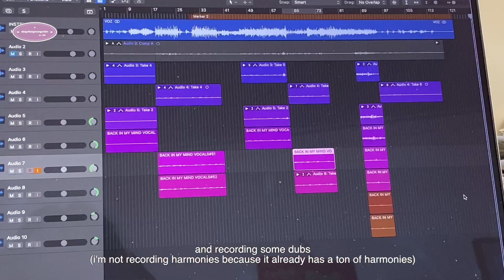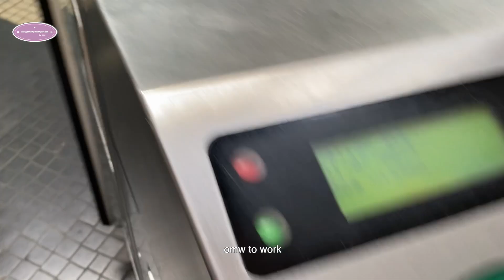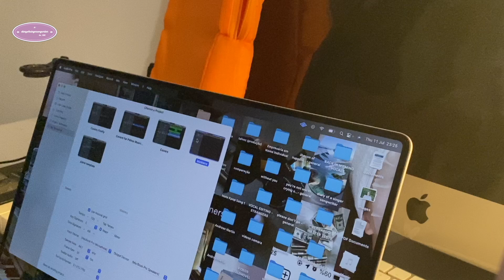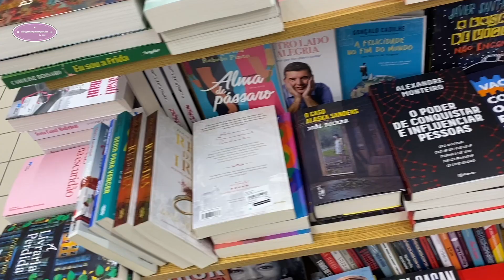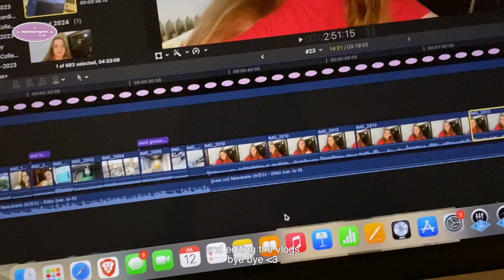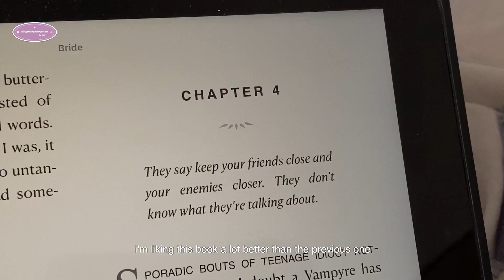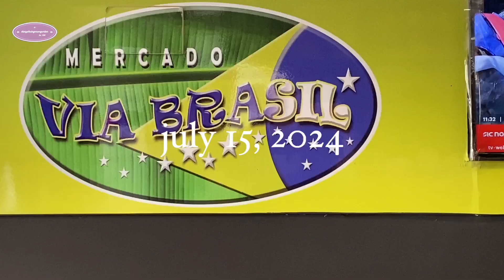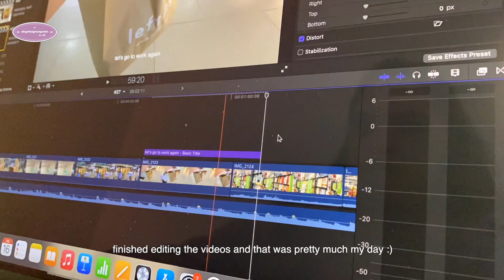diary of a singer songwriter !! week in my life #4